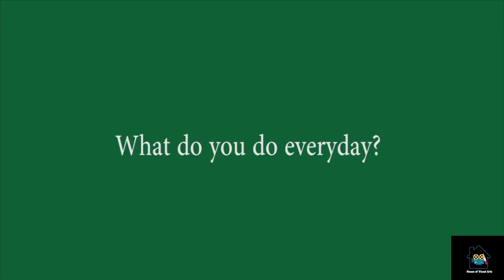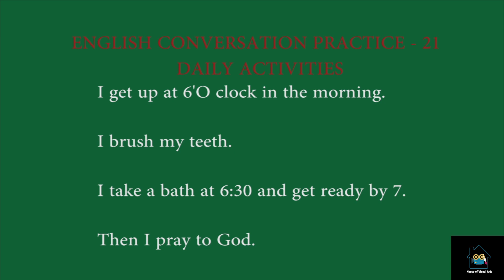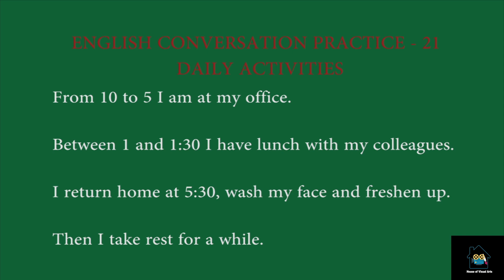English Conversation - 21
ENGLISH CONVERSATION PRACTICE - 21:

These English conversation practice sessions were intended to be useful for oral practice in English. These conversations are mainly based on common daily situations such as shopping, expressing gratitude's, Questioning, Enquiring etc.,

These sessions are ideal and are extremely useful to all those interested in improving their conversational skills. On hearing regularly, these practices will help you in speaking, gain confidence and help in speaking English fluently.

Now a days English has become the massive usage of means of communication. It is used as official language in large number of countries. As English is the dominant business language, it has become almost a necessity for people to speak in English.

In order to face this challenging situation, we at House of Visual Arts provide you a great platform to have these videos where these can be listened frequently and practice in you daily usage.